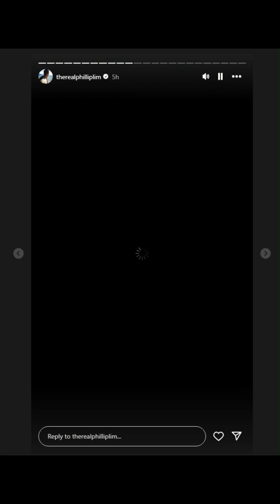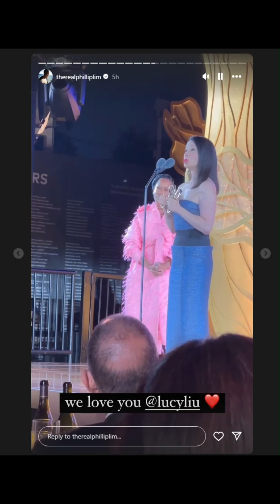Lucy Liu Goldhouse Gold Legend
Lucy Liu accepts the Goldhouse Gold Legend Award from Regina King and gives a heartfelt speech.